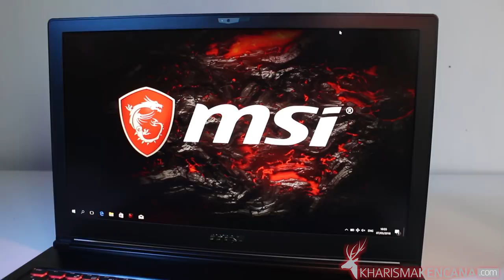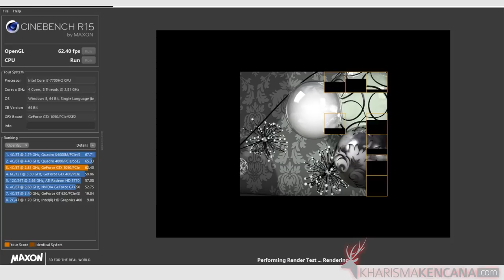#14 MSI GS63-7RD NOTEBOK GAMING TIPISSSS ..!!!!!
# Latest 7th Gen. Intel® Core™ i7 processor
# Windows 10 Home / Windows 10 Pro
# Take Advanced Desktop Gaming Performance Everywhere with Latest GeForce® GTX 1050 2GB GDDR5
# 15.6” FHD (1920 x 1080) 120Hz of 94%NTSC HDR wide-view display (Optional)
# 15.6" Full HD (1920x1080), IPS level panel
# Exclusive Cooler Boost Trinity Technology
# The X Boost function from MSI technology supports faster storage access speed.
# Dragon Center provides six functions to get a total control of your personal computer
# WTFast free premium license for 2-month
# NVMe M.2 SSD by PCIe Gen3 X4 up to 2200MB/s speed(optional)
# Thunderbolt™ 3 supporting 40Gbps ultra speed data transfer rate, 4K monitor output, and portable charging power up to 5V/3A (optional)
# USB Type-C reversible plug
# Exclusive SHIFT technology boosts performance under controlled noise & temperature
# Nahimic 2 Sound Technology delivering 360⁰ immersive audio experience
# True Color 2.0 Technology for increased color contrast and greater image detail
# Keyboard by Steelseries with full color backlighting
# SteelSeries Engine 3 with GameSense to personalize your play style
# Exclusive Silver Lining Printed keys
# Killer DoubleShot Pro (Killer Gb LAN + Killer 802.11 a/c WiFi) with Smart Teaming
# Upgraded Killer Gigabit LAN Controller with Advanced Stream Detect 2.0 and Killer Shield
# Xsplit Gamecaster free premium license for 1 year
# Matrix Display supporting 4K output up to 3 external monitors
# Elegant brushed aluminum chassis, creating an ideal fusion of aesthetics and performance

IDR 17,000,000 DROP PRIZE PROMO 16,000,000

Hubungi : 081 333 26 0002 (WhatsApp/Call) Admin Kharisma
Like , folow , and leave coment will be my suport thanks b4